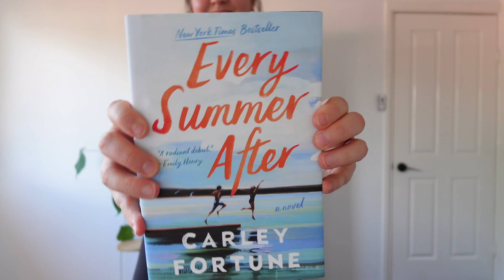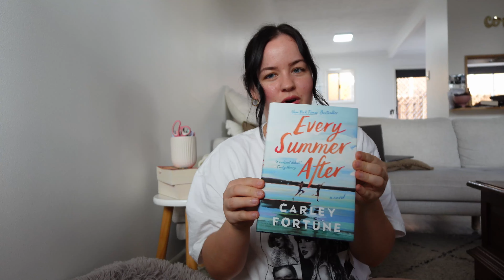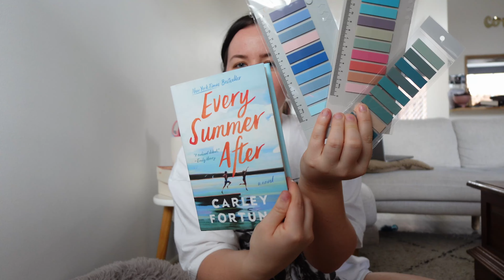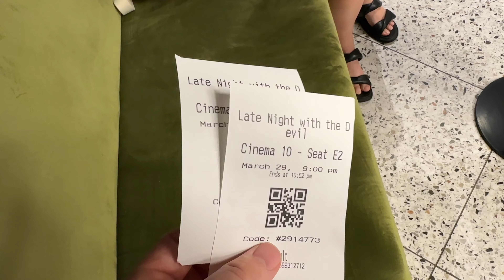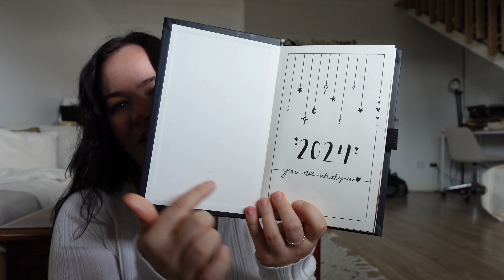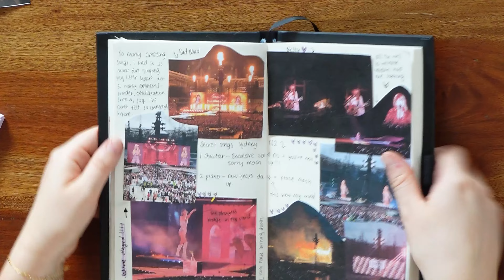COZY WEEKLY VLOG | Scrapbooking, workouts, and reading Every Summer After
Camera: Sony ZV1 mark ii